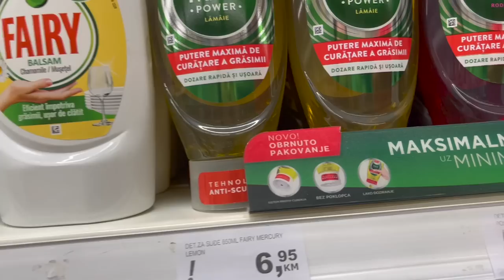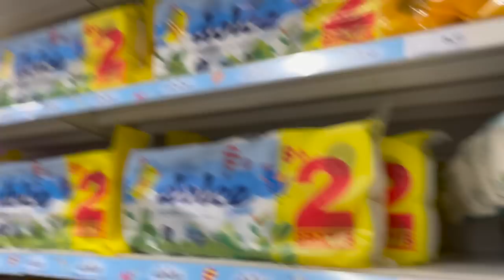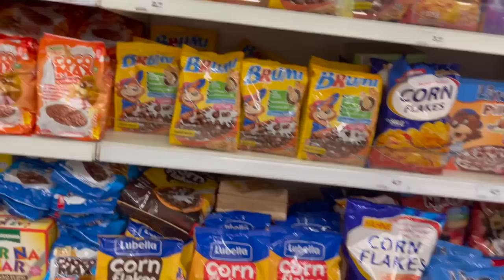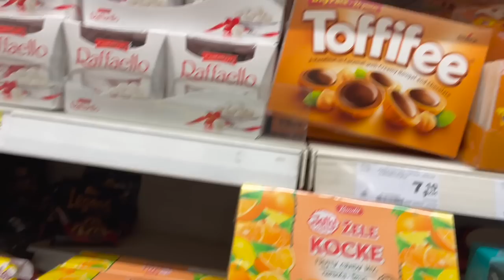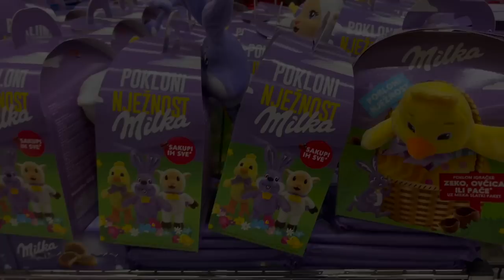Kupovina namirnica prije Bajrama 2023 | Grocery Shopping before Eid 2023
Our supply is gone. Pantry is empty. We have to go buy supplies at the supermarket before the Eid since no supermarket will be working on that period. We also went to buy gifts for the family.